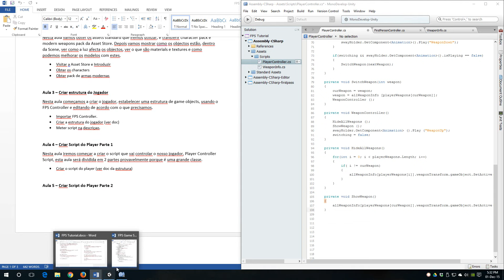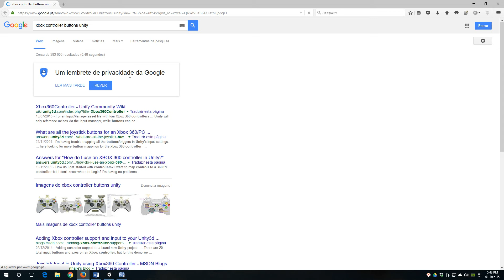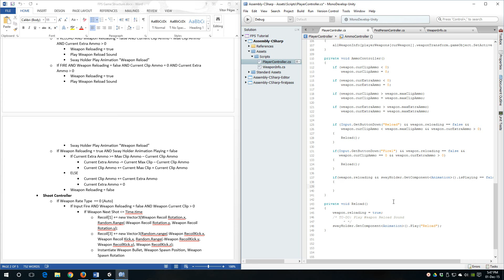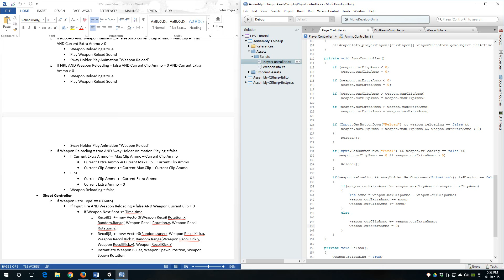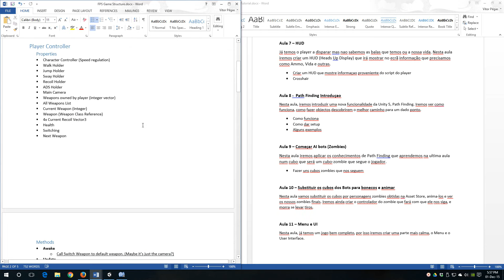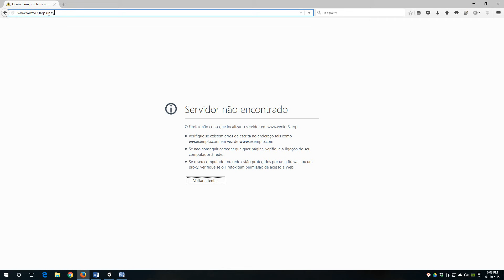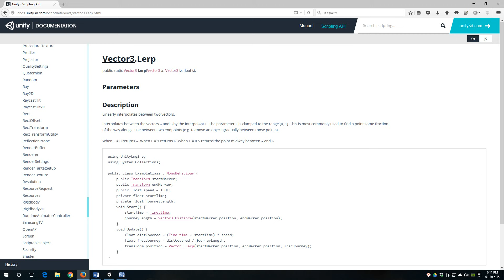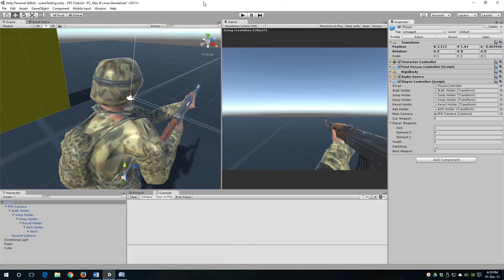Como criar um FPS Completo em Unity! - Criar o Controlador de Jogador Parte 3/3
Neste video acabamos de criar o script (c#) que vai controlar o nosso jogador.